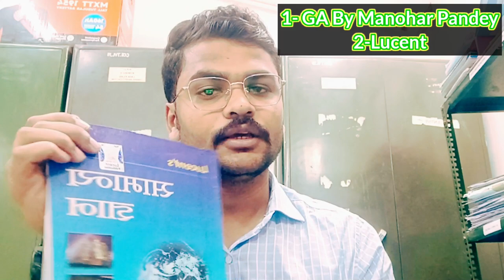Best Books of GS/GA for CGL 2023|How To Study Lucent|Best books for CGL2023 by Excise Inspector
Hello There..
In this video I am telling you about the most effective strategy for General Awareness for CGL 2023.
Please watch it full..
It is the best strategy in my opinion..
Thankyou.